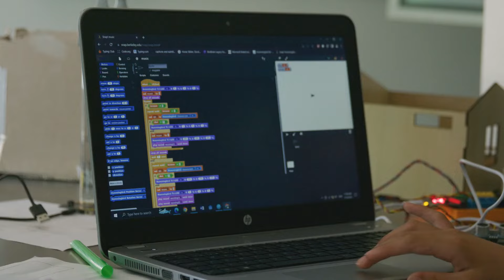The Rosenberg Camp 2023 | Institut auf dem Rosenberg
Look inside an extraordinary summer at The Rosenberg Camp 2023